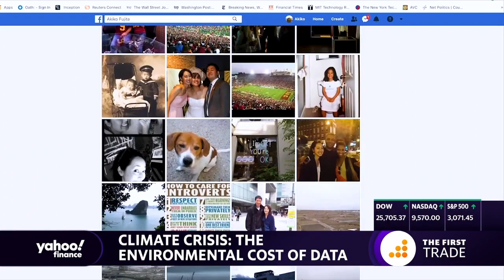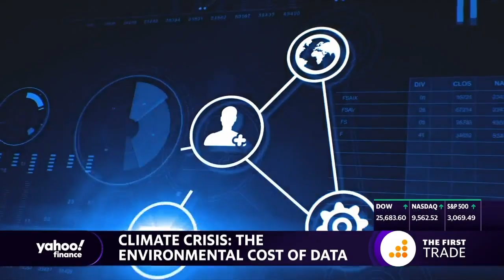Climate crisis: The environmental cost of data as AI, 5G ramps up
Yahoo Finance's Akiko Fujita joins The First Trade to discuss the ramifications of increased data on the overall environment.